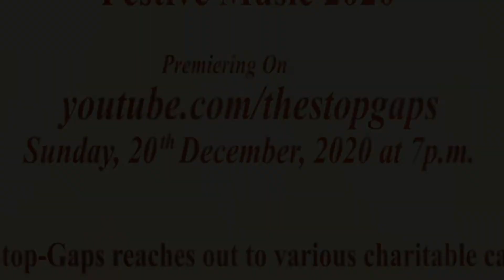The Santacruz Ensemble invites you to a Home Made Festival of Festive Music 2020 | Virtual Choir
The Santacruz Ensemble invites you to a Home Made Festival of Festive Music 2020 | Virtual Choir | Christmas

Premiering on Sunday, 20th December 2020 at 7:00 p.m.

After 37 years at the Tata Theatre, Mumbai and being the longest running festival at the NCPA, The Stop-Gaps Cultural Academy goes virtual this year (20th December 2020, 7 pm) exclusively on YouTube. Despite the pandemic situation, our enthusiasm and drive remains more than ever as we gear up to enthrall the audience in a spirit of Peace and Goodwill and put a smile on their face and a song in their hearts.

Featuring:

Avinash Grubb,  Bai Ava Bai F. Petit Girls' High School Choral Ensemble, Bel Canto (Pune), Faith & Harmony, Family Harmony, Family Ties, The Octet Cantabile (Chennai), The Salvation Singers, The Santacruz Ensemble, The Sassy Songbirds, Singspirators, St Thomas Marthomas Syrian Church Choir, The Victory Chorus Line, Voices of Hope (Nagaland), The Stop-Gaps Junior Choral Ensemble & The Stop-Gaps Choral Ensemble.

Compere: Karla Singh

Executive Producer: Alfred J D'Souza

Supported by:
Furtados - Because You Love Music &
St. Xavier's College (Autonomous) - Xavier Institute of Communications